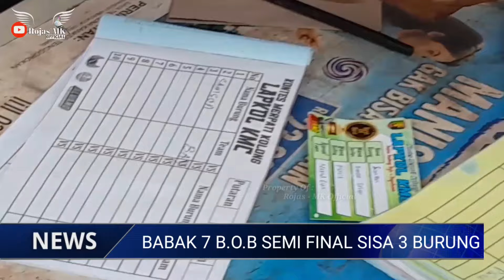DUEL SADIS‼️ DUO GAMBIR DI BABAK FINAL B.O.B LAPKOL KMC,,losdor vs losjedor ya repot.. .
selamat bergabung dan jangan lupa tinggalkan jejak kalian di chanel RojasMK Official...

salam 4 tiang
salam geberr...
salam kompak selalu sedulurmergodoro...

sedulur mergodoro jangan lupa SUBSCREB